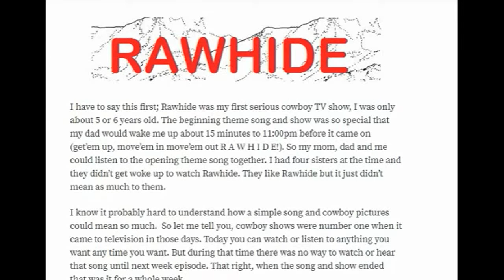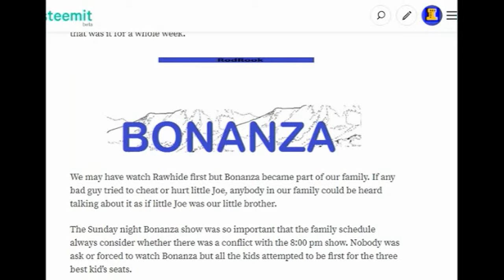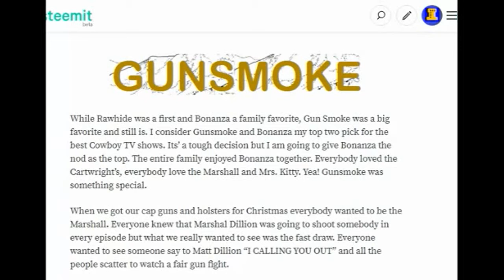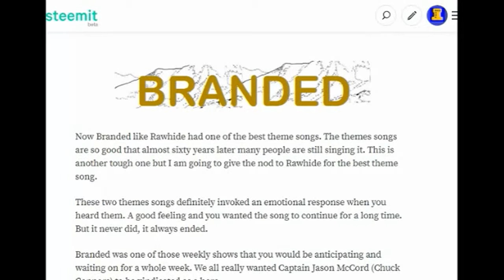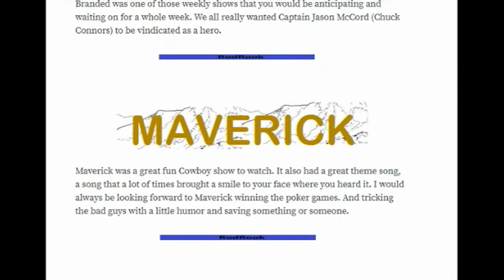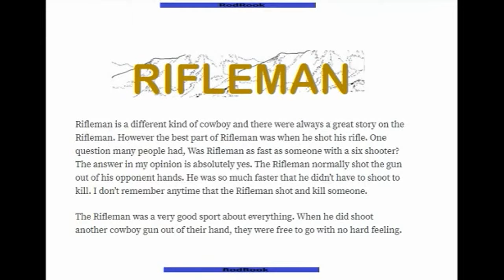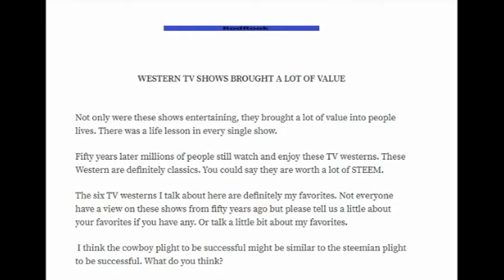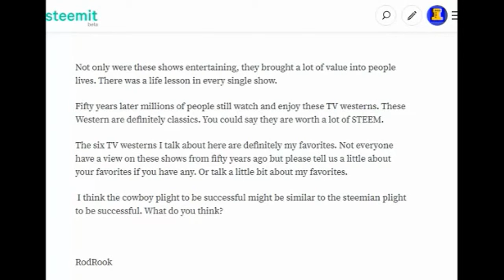BBGLS Cowboy Picture Worth A Thousand Words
Cowboy Picture Worth A Thousand Words
Bonanza, Gunsmoke, Rawhide, Maverick, Branded, Rifleman
Favorite Western TV shows